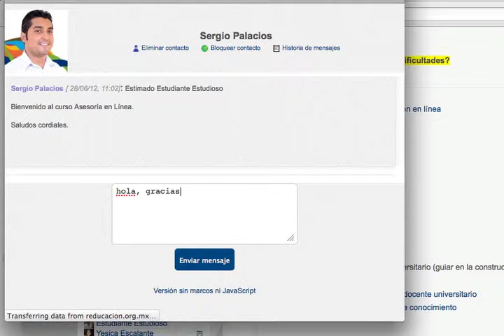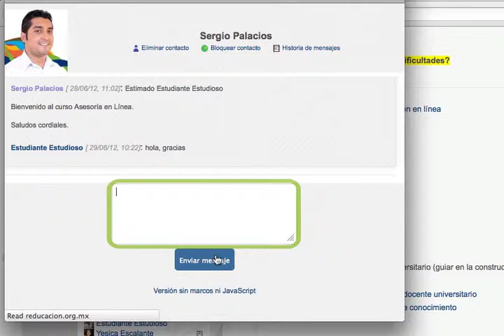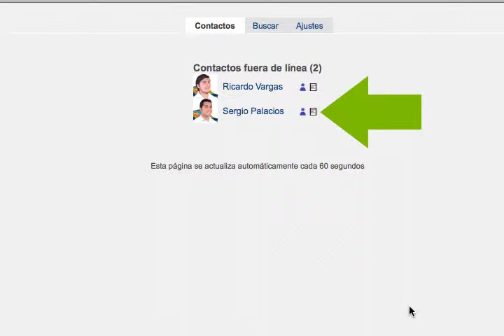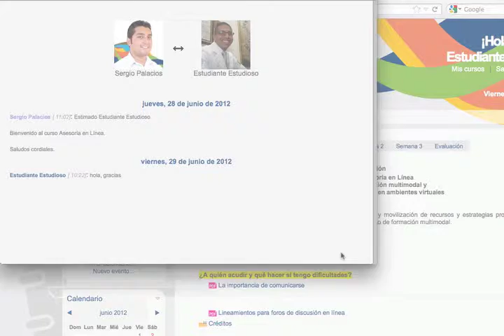Sistema de mensajes